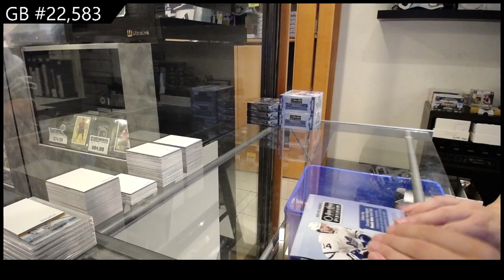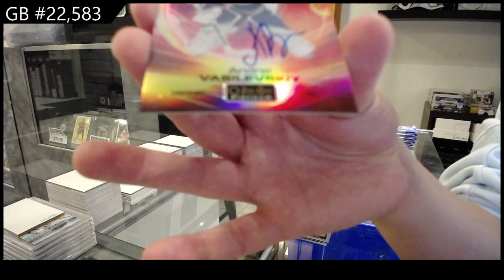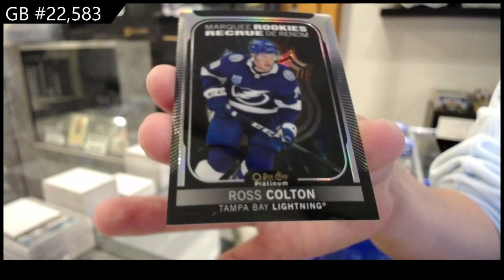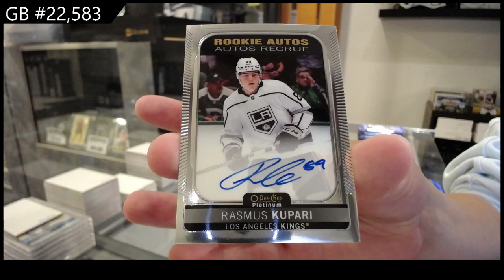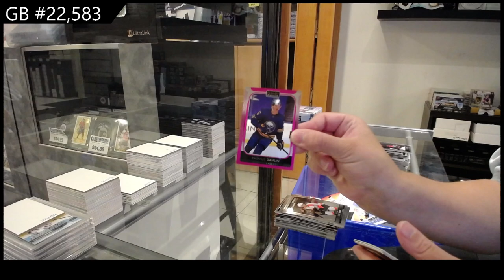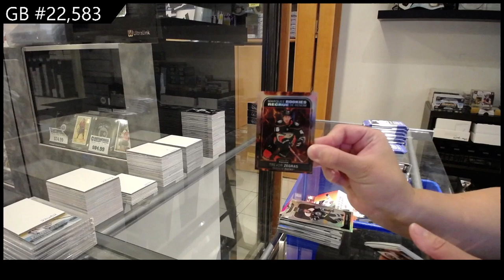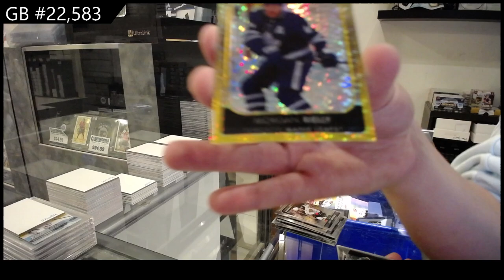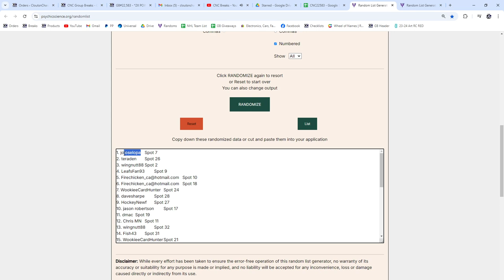2021-22 Upper Deck OPC Platinum Hockey 3 Box Break - CNC GB #22,583